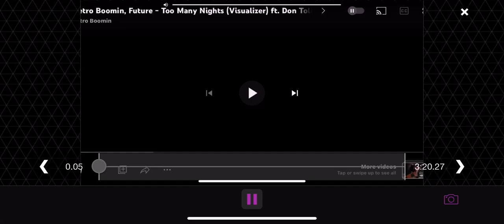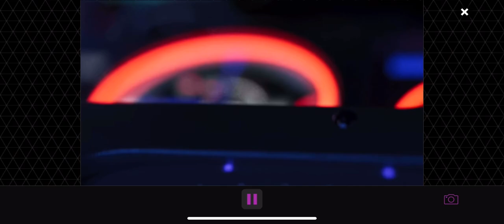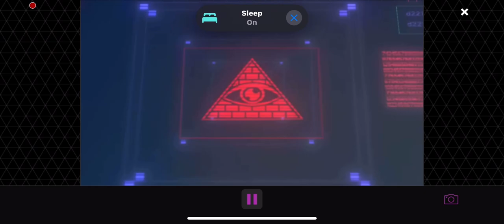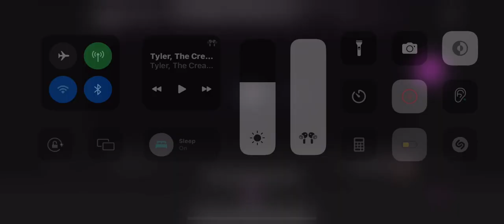Too Many Nights by Metro Boomin featuring Future & Don Toliver but it’s PAL Pitched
Another recent song from Metro Boomin’s album “Heroes & Villains”.